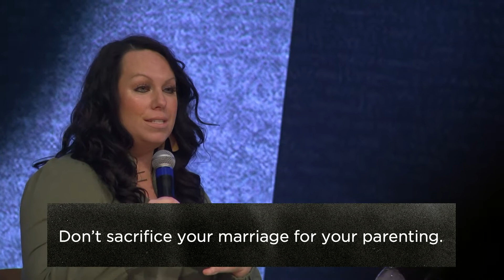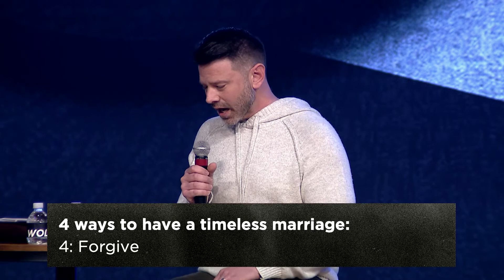A Timeless Love Episode 2: Timeless Marriage | Ryan and Hope Lamberson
A Timeless Love is a series that portrays a love that has stood the test of time.

To partner with Word of Life Church, text "thelifewolc" to 77977